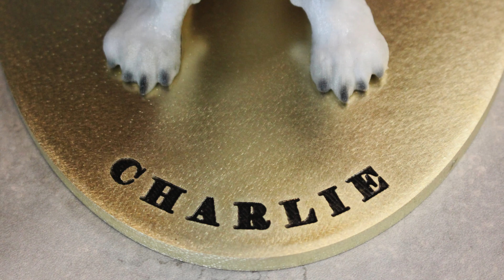Skulptur des Cocker spaniel von Arty Lobster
Skulptur des Cocker Spaniel nach Fotos von Arty Lobster.

Jede Arty Lobster Skulptur ist ein Unikat, hergestellt aus ca. 10 Fotos, die uns vom Kunden zur Verfügung gestellt wurden. Einer unserer Künstler fertigt aus den Fotos eine CAD/CAM-Computerdatei mit der genauen Form und Farbe des Hundes des Kunden an. Unser Ziel ist es daher, die perfekte Reproduktion Ihres Haustieres nach den von Ihnen gesendeten Bildern zu schaffen.

Wenn der Kunde zufrieden ist, verwenden wir den 3D-Druck, um eine vollfarbige Steinfigur des Hundes zu erstellen. Darüber hinaus bietet Arty Lobster zwei verschiedene Skulpturengrößen an:

- Eine 14 cm Skulptur von Ihrem Haustier.

- Eine 20 cm Skulptur Ihres Haustieres.

Die Skulptur wird auf einen Messingsockel gestellt, mit dem Namen des Haustieres graviert und an den Kunden verschickt.

Arty Lobster hat eine 100% Zufriedenheitsgarantie, so dass Sie, wenn Sie mit Ihrer Skulptur nicht zufrieden sind, diese gegen eine volle Rückerstattung zurückgeben können. Wir werden auch eine Vorschau der Skulptur vor dem 3D-Druck machen, damit Sie sie überprüfen und eventuell fehlende Elemente kommentieren können. Unsere Kunden sind unsere besten Anwälte, deshalb wollen wir, dass Sie 100% zufrieden sind!

Für weitere Informationen über Arty Lobster besuchen Sie unsere Websites